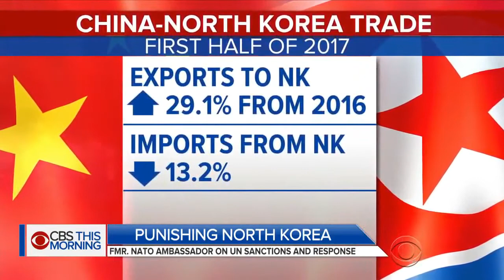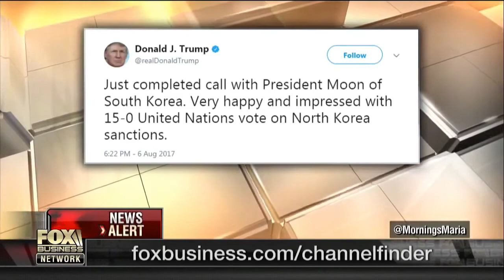BREAKING NEWS= Kim Jong-un vows REVENGE for US sanctions against North Korea amid World War 3 fears